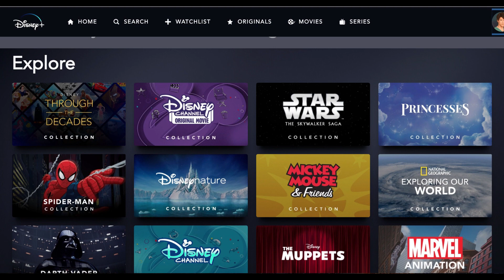PRÉ-VENDA DISNEY+, NEIL GAIMAN FALA DE SANDMAN, NOVIDADES AMAZON PRIME VIDEO E NETFLIX | NERD SAIU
A PRÉ-VENDA DA ASSINATURA ANUAL DO DISNEY+ ESTÁ DISPONÍVEL COM OFERTA ESPECIAL A PARTIR DE HOJE, Série de espionagem ALEX RIDER estreia no Amazon Prime Video em novembro, Amazon Prime Video e Blumhouse Television anunciam próximos filmes de WELCOME TO THE BLUMHOUSE para 2021, Neil Gaiman fala sobre a série de TV 'Sandman' da Netflix e Assassin’s Creed terá série pela Netflix.

Ah! Aproveite e solicite nosso Midia Kit!